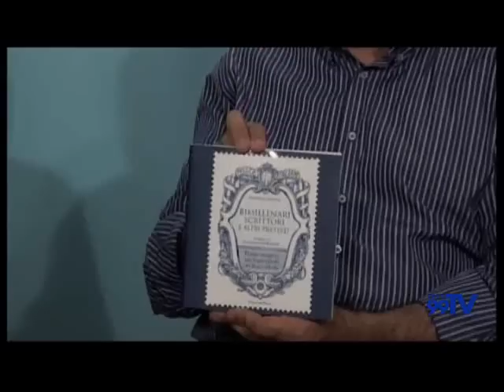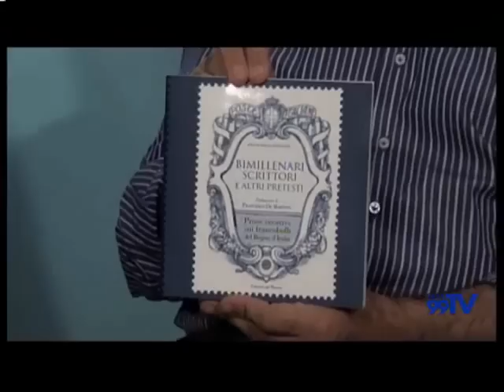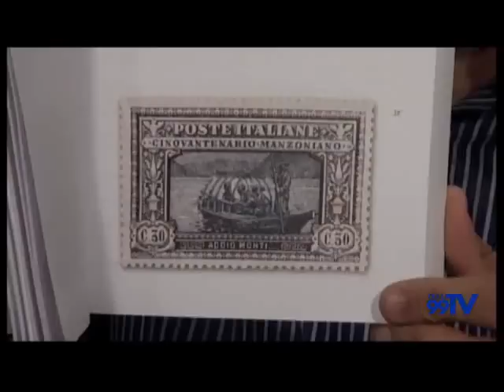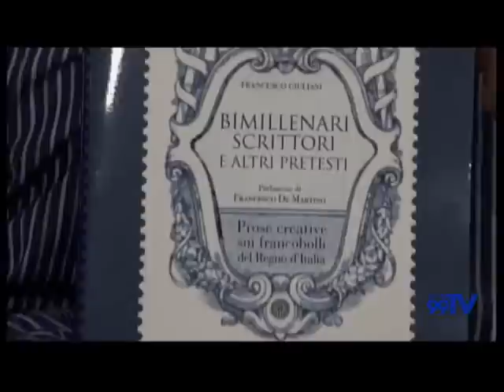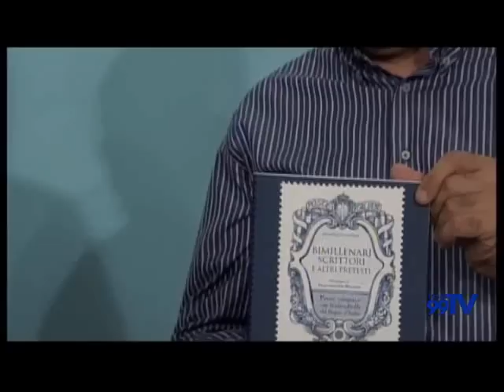Tribuna culturale del 25 06 2013: ospite Francesco Giuliani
Loris Castriota Skanderbergh ha intervistato il professor Francesco Giuliani, in merito alla pubblicazione del suo ultimo libro: "Bimillenari, scrittori e altri pretesti: prose creative sui francobolli del Regno d'Italia".